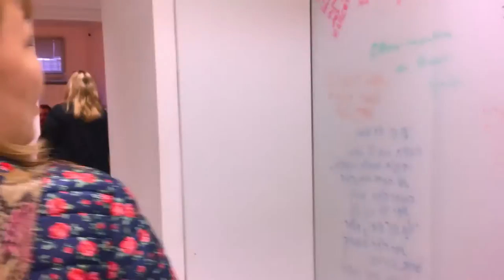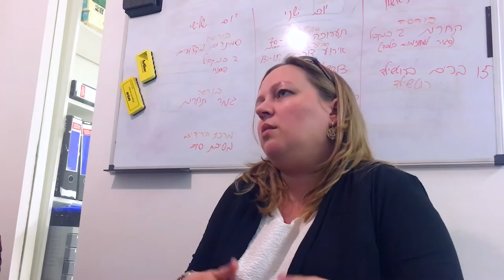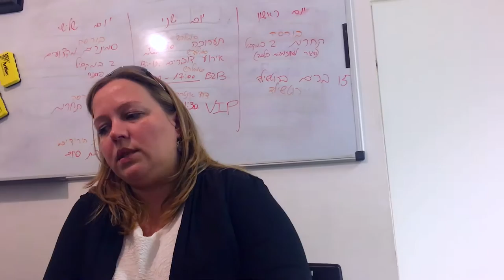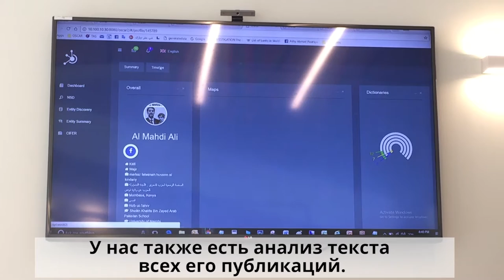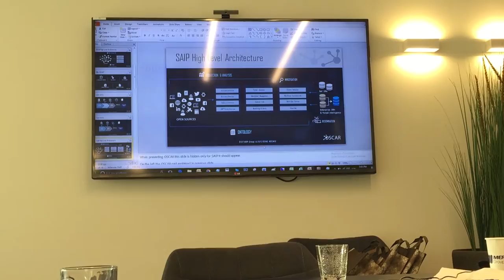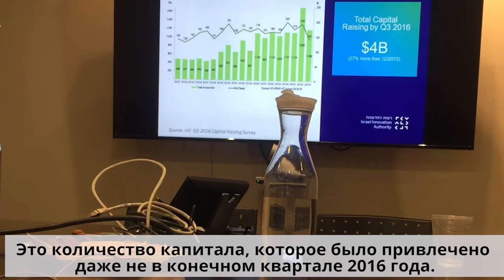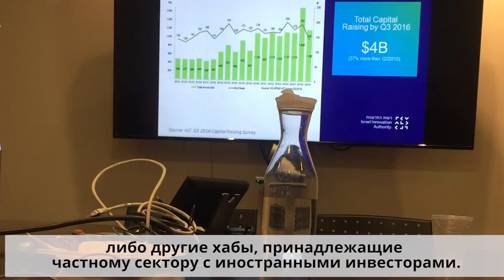tech.life #1"Стартап нация"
Как Израилю удалось добиться феноменальных успехов в построении инновационной экономики? Как избежать коррупции при соинвестировании гос. средств? Какие факторы влияют на развитие стартапов?
Смотрите в видео-отчёте о поездке в Тель-Авив.